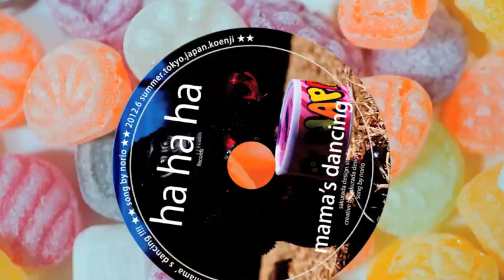mama's dancing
mama's dancing (original song) and video norio